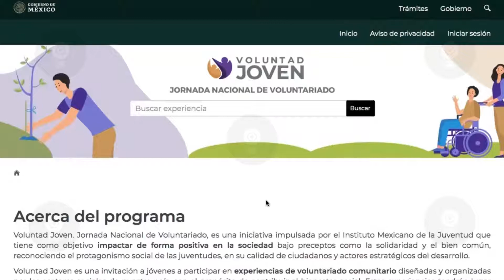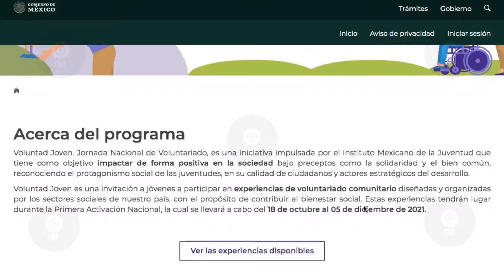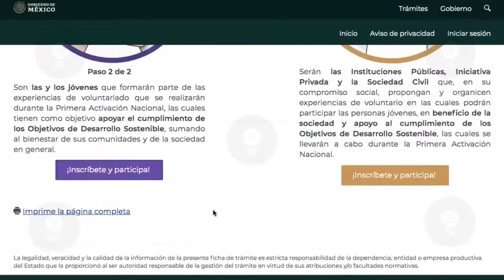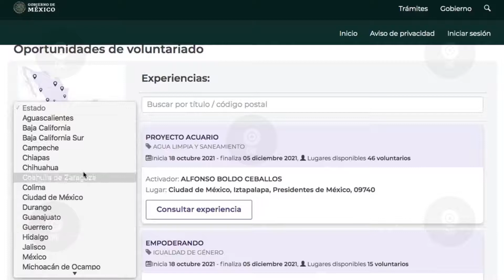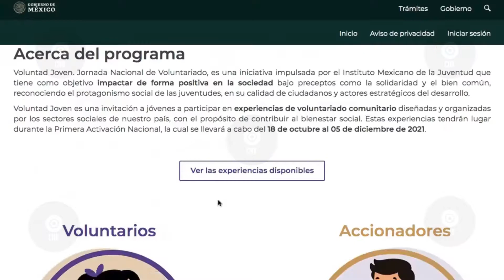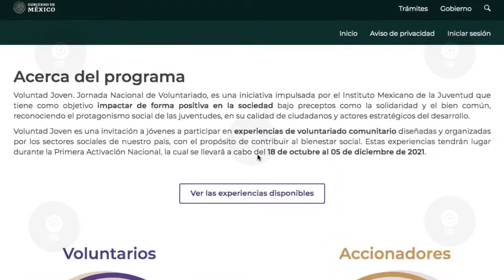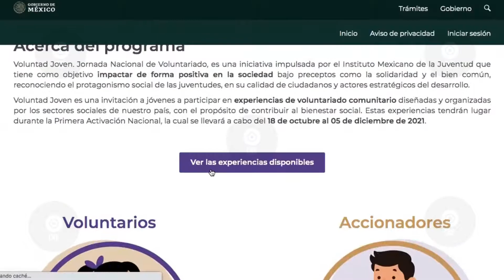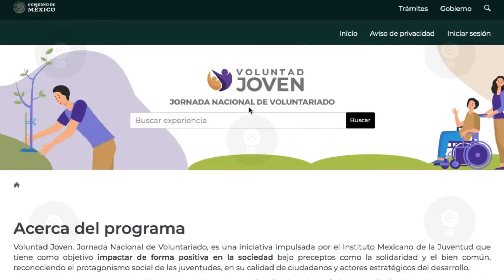OPORTUNIDAD! PLATAFORMA ABIERTA PARA REGISTRO DE VOLUNTARIOS EN TODOS LOS SECTORES SOCIALES DEL PAÍS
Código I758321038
º Instagram personal